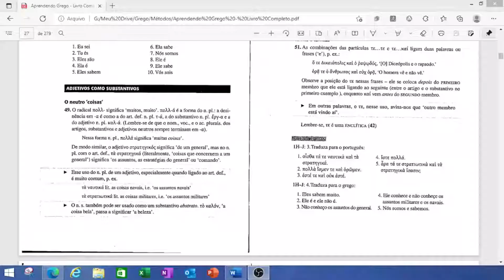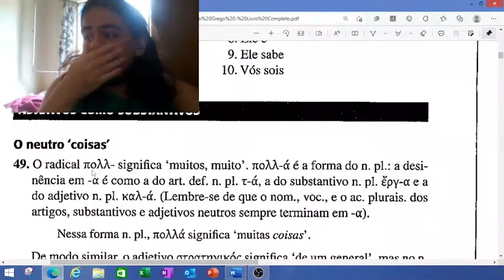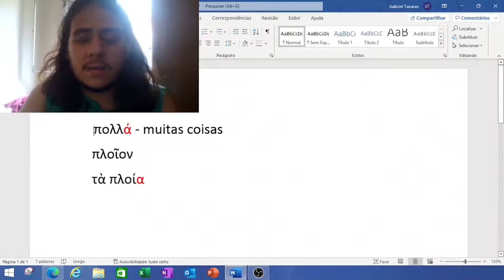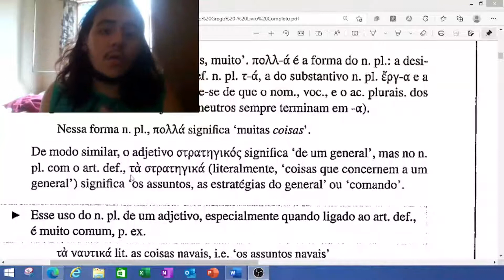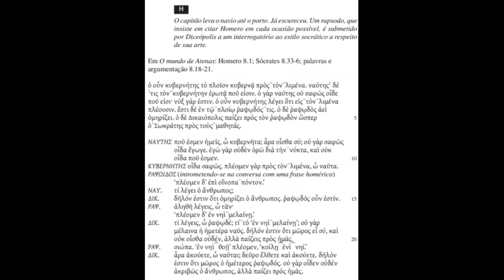Grego Clássico - Aula 27 - Neutro plural (ideia de coletividade)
QUER CONTRIBUIR COM O MEU TRABALHO?
Faça uma doação em qualquer valor:
Banco do Brasil (001)
Agência: 1524-5
Conta: 906-7

Bem-vindos a esse curso completo e gratuito de Grego antigo.